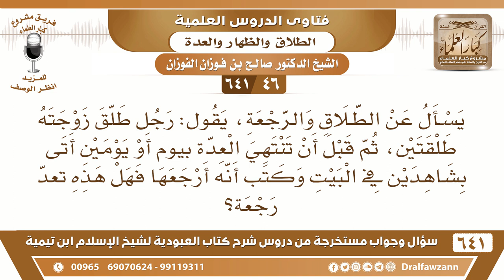[46 /641] رجل طلق زوجته طلقتين، وقبل انتهاء العدة اتى بشاهدين وكتب أنه أرجعها - الشيخ صالح الفوزان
[46 /641] السؤال: يسأل عن الطلاق والرجعة، يقول: رجل طلق زوجته طلقتين، ثم قبل أن تنتهي العدة بيوم أو يومين أتى بشاهدين في البيت وكتب أنه أرجعها فهل هذه تعد رجعة؟
 الجواب: يراجع المحكمة، يراجع القاضي ويعرض عليه الورقة أو يحضر الشاهدين والقاضي يشوف إن شاء الله. أو يذهب إلى دار الإفتاء.
السيرة الذاتية :
للاشتراك في قناة الشيخ صالح الفوزان
أسئلة وأجوبة من شرح كتاب العبودية ( 641 ) مقطع

للاستفسار والإقتراحات والدعم
رئيس الفريق
لمشروع كبار العلماء